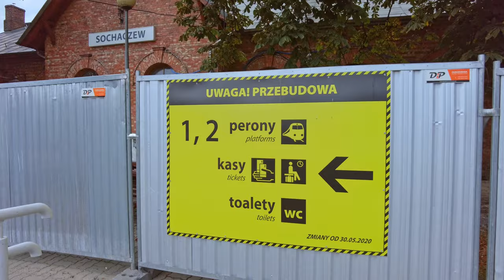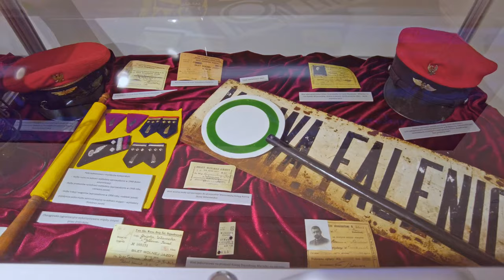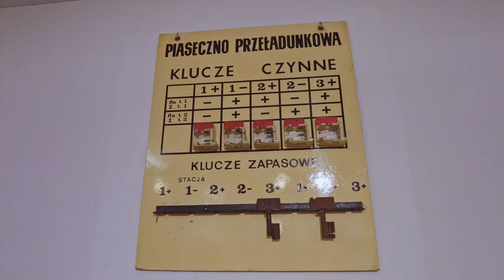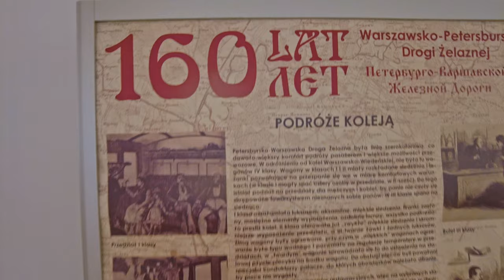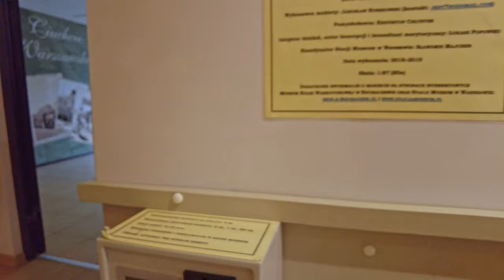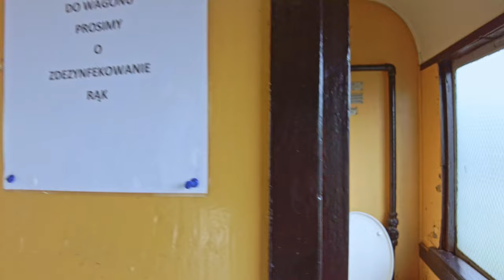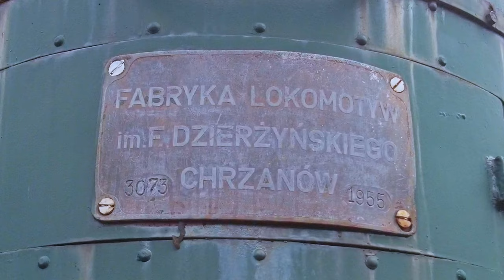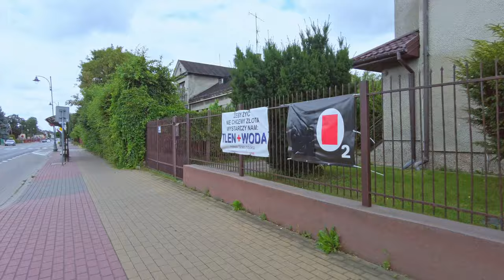Сохачев и предместье. Музей паровозов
Погуляем и покатаемся по небольшому городку Сохачев.
Заведем вас в интересный музей и покатаемся по деревенькам. Кто знает положение вещей в предместьях мордора - оставьте свои впечатления в комментариях.

00:00 Intro
00:54 ЖД музей
16:29 По городу
21:16 Площадь Костюшко
23:19 Замковая гора
24:54 Городской Парк
26:17 Выехали из города
40:14 Трасса
41:39 Фото